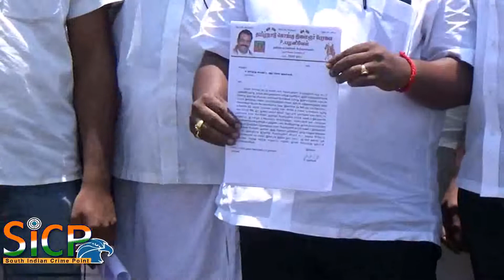Temple worship problem - KMDK petition to the police superintendent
நாமக்கல் அருகே கோவில் வழிபாட்டு பிரச்சனை
பாதுகாப்பு கோரி மாவட்ட காவல் கண்காணிப்பாளரிடம் ஒரு பிரிவினர் மனு

நாமக்கல் மாவட்டம் சேந்தமங்கலத்தை அடுத்துள்ள பேளுக்குறிச்சி பகுதியல் விநாயகர், மாரியம்மன் கோவில் உள்ளது. இந்நிலையில் கோவிலில் பாடு நடத்தி வந்த ஒரு பிரிவினர் தங்கள் வழிபாட்டுக்கு பங்கம் விளைப்பதாக கூறி வழக்கு தொடர்ந்ததை அடுத்து வழக்கு தொடர்ந்தவர்களுக்கு இக் கோவிலின் அனைத்து உரிமைகளும் உள்ளது என கூறி தீர்ப்பளித்தது.

இதனை அடுத்து அதே பேளுக்குறிச்சியை சேர்ந்த மற்றொரு சமூகத்தினர் வருகின்ற 11ந் தேதி கோவில் பகுதியில் அத்துமீறும் செயல்களில் ஈடுபட உள்ளதாகவும் இதனை தடுத்து அசம்பாவிதங்கள் எதுவும் ஏற்படாத வண்ணம் சட்ட ஒழங்கை காக்கும் பொருட்டு எங்களுக்கு பாதுகாப்ப வழங்க கோரி இன்று நாமக்கல் மாவட்ட காவல் துறை கண்காணிப்பாளரை சந்தித்து பேளுக்குறிச்சியை சேர்ந்த ஒரு பிரிவினர் மனு அளித்தனர்.

பேட்டி:- பி.பழனிவேல் - பேளுக்குறிச்சி